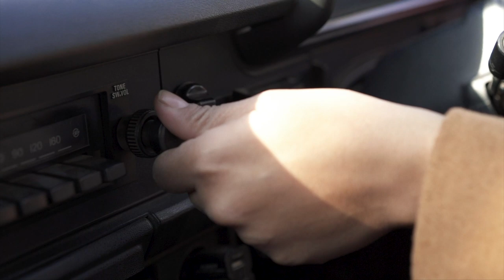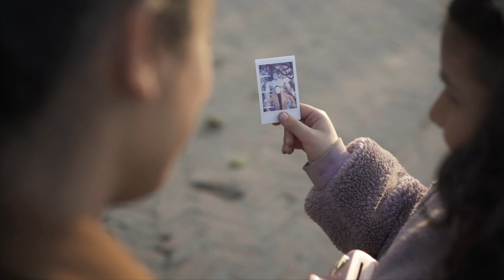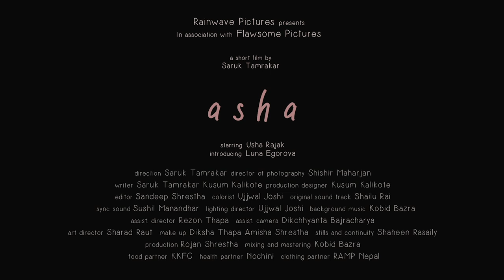OST 'ASHA' - Sangai by Shailu Rai | feat. Usha Rajak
‘ASHA’ a story of a guilt-ridden mother struggling to reignite her relationship with her daughter after an unexpected event both struggling to find what’s lacking but hope.

Starring: Usha Rajak
Introducing: Luna Egorova
Directed by: Saruk Tamrakar
Director of Photography: Shishir Maharjan
Writer: Saruk Tamrakar / Kusum Kalikote
Production Designer: Kusum Kalikote
Lighting Director: Ujjwal Joshi
Editor: Sandeep Shrestha
Art Director: Sharad Raut
Sync Sound: Sushil Manandhar
Colorist: Ujjwal Joshi
Make Up: Diksha Thapa / Amisha Shrestha
Original Sound Track by Shailu Rai
Guitars: Sundar Gurung
Studio: Bishnu Gurung [Sound in Pokhara]
Mixing and Mastering: Kobid Bazra
Assist. Director: Reazon Thapa
Assist. Camera: Dikchhyanta Bajracharya
Stills and Continuity: Shaheen Rasaily
Production: Rojan Shrestha
Food Partner KKFC     Health Partner Nochini     Clothing Partner RAMP Nepal

Special Thanks
Pramita Kunwar, Karuna Kunwar and Family
Sunil Maharjan
Sisan Baniya
Hamro Hastakala
Shoki Shakya
Abin Bho
Ananta Poudel
Kriti Ellie